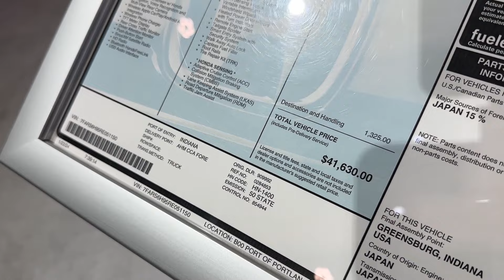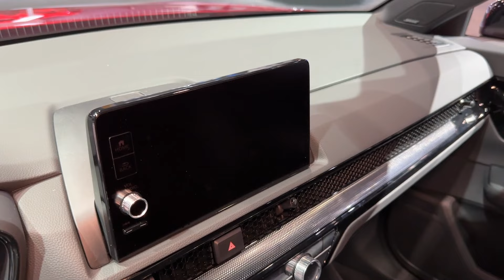2024 Honda CR-V Hybrid Touring Review | AutoMotoTube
2024 Honda CR-V Hybrid Touring Review | AutoMotoTube